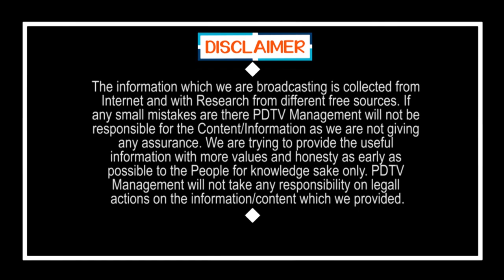Undavalli Arun Kumar Comment On Pawan Kalyan | పవన్ కు ఇక తిరుగులేదు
పవన్ కు ఇక తిరుగులేదు | Undavalli Arun Kumar Comment On Pawan Kalyan | PDTV News